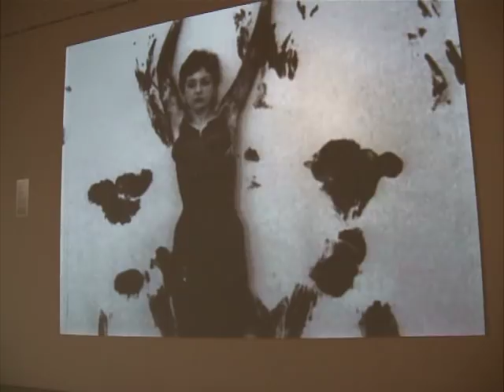Body painting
Art happening : painting with a body